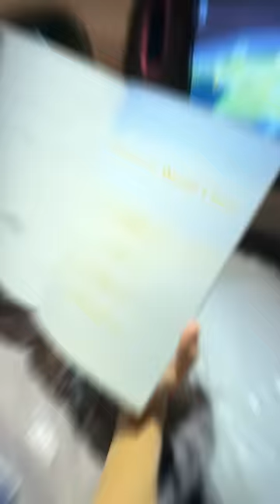Drinking in Business Class Flight 🤑